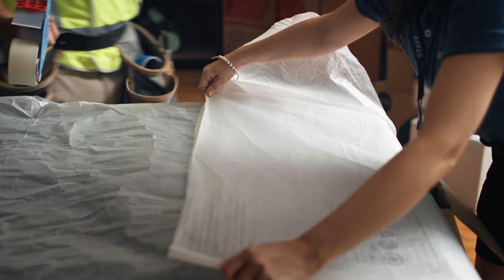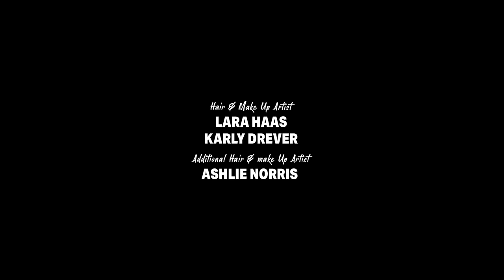ROSTERED ON - SEASON 3: COUNTER GIRLS | Episode 4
Episode 4 - "Official Compliment".

Sarah gets a lesson from  Darren in the sacred art of destroying customers while an official compliment from a customer has unexpected consequences for Sarah and Beeanca.

Directed by Ryan Chamley

Written by Lewis Mulholland

Produced by Stephen Luby & Madison Sara

Starring: Diana Brumen and Susie Kazda

Director of Photography: Stu Ross and Anthony Littlechild

Funded by Screen Australia & VicScreen.